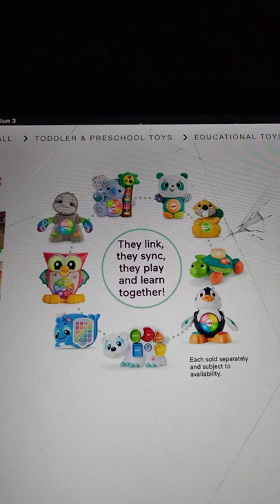New Linkimals Owl Whale And Polar Bear For 2022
l cannot wait to get them